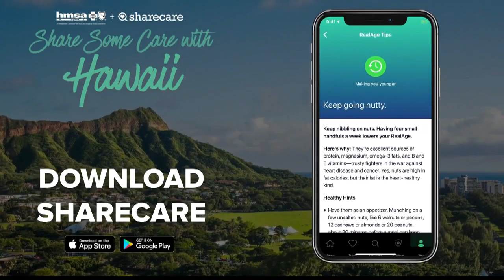Sharecare and Laulima provide support for local families